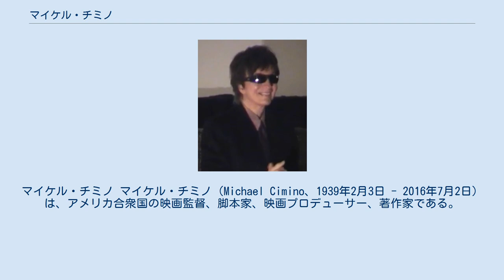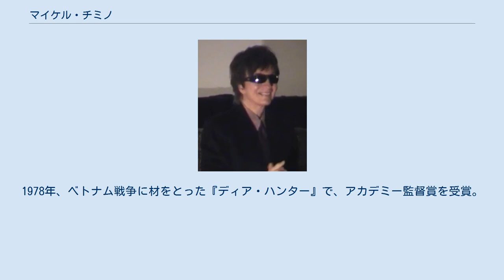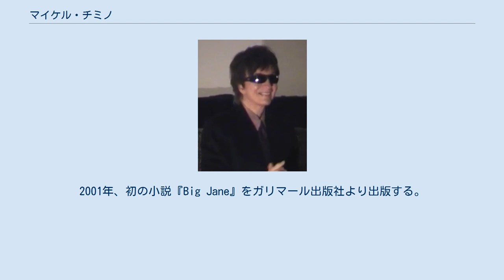マイケル・チミノ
マイケル・チミノ マイケル・チミノ（Michael Cimino、1939年2月3日 - 2016年7月2日）は、アメリカ合衆国の映画監督、脚本家、映画プロデューサー、著作家である。
 1939年、ニューヨークのイタリア系アメリカ人の家庭に生まれる。
1956年、ロングアイランドのウェストバリー高校を卒業。
チミノはミシガン州立大学に入学し、グラフィック・アートを専攻した。
同大学には3年間だけ在籍し、イェール大学に入学。
在学中の1962年には陸軍予備役に入隊している。
 イェール大学卒業後はマンハッタンで広告業界の仕事に就き、TVコマーシャルの監督として名を馳せた。
 1971年、ロサンゼルスに移り住み、脚本家に転身する。
ダグラス・トランブル監督の『サイレント・ランニング』（1972年）とクリント・イーストウッド主演の『ダーティハリー2』（1973年）の2作品の脚本を書く（いずれも共作）。
 1974年、クリント・イーストウッド主演の『サンダーボルト』で監督デビューを果たす。
1978年、ベトナム戦争に材をとった『ディア・ハンター』で、アカデミー監督賞を受賞。
 1980年、『天国の門』を監督。
しかし、撮影日数の超過やセットの組み直し、作中では重要ではない機関車の調達などを行い、製作費が4400万ドルにまで達し、興行収入は350万ドルを切る莫大な赤字を出した。
結果、製作のユナイテッド・アーティスツが倒産する「映画災害」を引き起こした。
以降数年間映画界から干されることになる。
 1985年、ディノ・デ・ラウレンティスの制作で『イヤー・オブ・ザ・ドラゴン』を監督する。
2001年、初の小説『Big Jane』をガリマール出版社より出版する。
2012年の第69回ヴェネツィア国際映画祭において、「ペルソール2012賞」を受賞したほか、『天国の門』のデジタルリマスター版が上映された。
 2016年7月2日、自宅で逝去したことが発表された。
死亡日時や死因は不明。
77歳没。